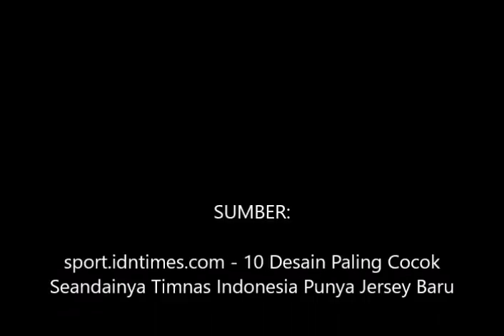10 Desain Keren Seandainya Timnas Indonesia Punya Jersey Baru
Jika negara-negara peserta piala dunia sudah merilis jersey baru yang akan dipakai di Piala Dunia Rusia nanti. Sayangnya, timnas sepak bola Indonesia masih belum juga mengeluarkan kostum terbaru buat Tim Garuda.

Kabarnya kontrak PSSI dengan apparel centrang sudah selesai, tidak bekerjasama lagi. Pihak PSSI telah mengkonfirmasi bakal mengeluarkan jersey terbaru buat timnas walau entah kapan itu terealisasi.

Namun jika boleh berandai-andai, seperti apa ya desain baru jersey Timnas Indonesia? Apakah sesuai ekspektasi publik yang menginginkan pemain timnas ampil kece di lapangan?

credits:
news - "10 Desain Paling Cocok Seandainya Timnas Indonesia Punya Jersey Baru"